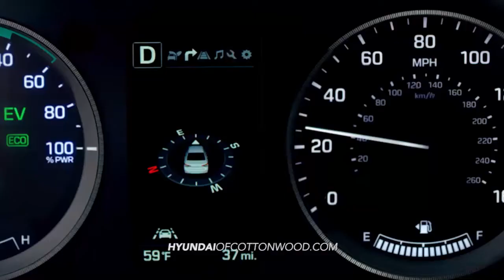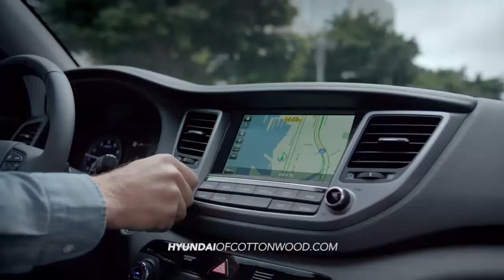hdaa hyundai of cottonwood 2016 tucson tech spanish